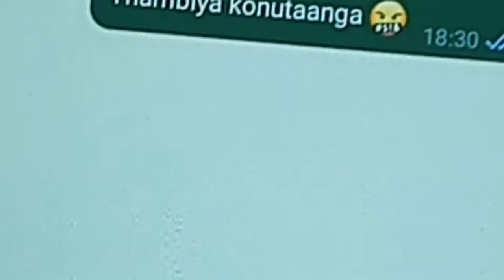BLOOD WAR/OFFICIAL Teaser (Harish Ragavan) (Gowtham) (A.G). (Thiru Maran) Full Action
A world of numbers and the genius ChiyaanVikram! Loaded with all things intriguing , presenting the Directed by Ajay Gnanamuthu this action-packed thriller has music by AR Rahman! Watch the official Tamil teaser and enjoy!